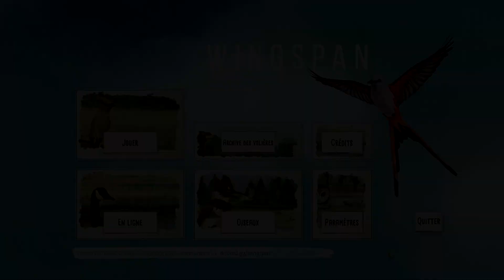(Découverte) le Tuto de : WINGSPAN (À TIRE D'AILES)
→ Aider la chaîne sans payer !

► BONUS 🎮
→ Ma BOUTIQUE